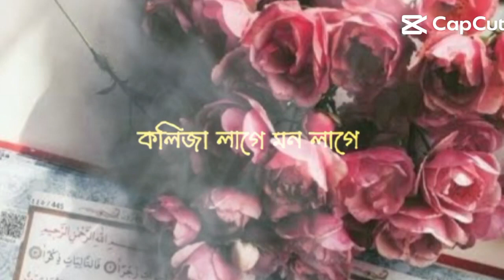It does not take wealth to give charity, it takes good hearted people 🇧🇩📿🕌🤲🏻🏮📿🛐